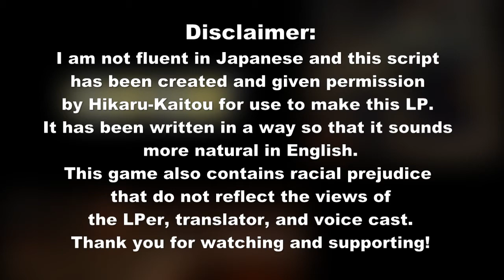[Let's Play] Dai Gyakuten Saiban - Case 4 Part 16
Juror #2 (Kukki)
Juror #3 (Crack)
Juror #4 (Sapphire)

Dai Gyakuten Saiban: Naruhodō Ryūnosuke no Bōken (大逆転裁判 -成歩堂龍ノ介の冒險-